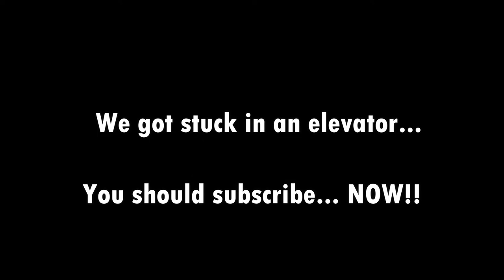We got stuck in an elevator...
This is by far the FUNNIEST ELEVATOR EVER

hee hoo funny social medias

Resident Evil 2 ost - Library
Nicktoons Battle for Volcano Island ost - Summoners Rock
Night In The Woods ost - Dance Party
Sam & Max Season 1 ost - The Office
Undertale ost - Barrier

Hey guys Scott The Woz here. Just kidding it's me the guy who beat Fundy's Impossible 2000 Dollar Challenge coming at you again with another insane video. This isn't your average gaming video where I play Minecraft and do a Minecraft, but video or a babymode difficulty Minecraft gamemode since in this video I'm not even playing Minecraft, I'm actually playing the video game GMOD / Garry's Mod, that crazy game where people make creepy ARGs like badwatervideos2009 / gunslingerpro2009 / Classic GM Videos, or people play the game with their friends like Vanoss / I am Wildcat / Lui Calibre much like I did in this video where I play with my friends Erongiloo who is obsessed with Jurassic World Evolution and makes videos similar to JSchlatt / TheWeeklySlap / JSchlattVODS / Big Guy, and stealing bits from him like Arizona Mucho Mango, also someone else in this video is Gaming Spy not to be mistaken for Spy Gaming / Engineer Gaming / Medic Gaming / Heavy Gaming who had one of his videos featured on one of JimmyHere livestreams, yeah his video was featured on the stream of the guy who made It Is Wednesday My Dudes / It Is Wednesday My Dudes Vine / It's Wednesday My Dudes, and another person in this video is my friend Smile4Days who is pretty crazy at Hypixel Bedwars and has a striking resemblance to Ranboo / RanbooSaysStuff / RanbooLive / Ranboo Face / Ranboo Face Reveal, but many people say he is similar to Dream, yeah that's right dream the guy who does Minecraft Manhunt and is friends with SapNap / MrBeast / TommyInnit / GeorgeNotFound / Gogy / Tubbo / Wilbur Soot / Purpled who has also had some drama on twitter, also another person in this video is my friend KitsuneMatrix but don't be fooled just because he is a fox doesn't mean he is Fundy Minecraft, plus KitsuneMatrix did the big kaboom on the Isle Of Drama SMP much akin to the destruction of L'Manburg / L'Manburg Dream SMP / L'Manburg Anthem / L'Manburg Animatic, and then of course there is me who apparently a lot of people say I sound like various famous people ranging from CallMeCarson / CallMeCarsonLIVE / CallMeCarson smpLIVE, to Technoblade / Technoblade Skyblock / Technoblade Bedwars Winstreak / Technoblade Vs Dream. (I get told I sound like Technoblade a lot) Anyways, without further ado, enjoy the video, I had a lot of fun making it and I hope its as enjoyable to watch as it was to record.